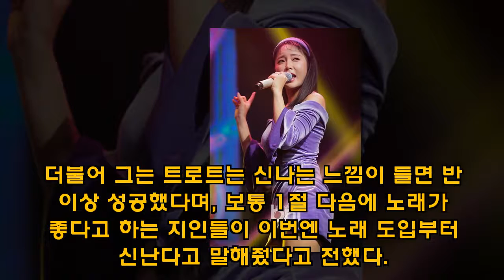2018 뽕 '잘가라', 향수 말고 엑기스 택한 홍진영의 솔직함 (종합) - koreanbiz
[김영재 기자 / 사진 김치윤 기자] 홍진영이 ‘잘가라’를 발표했다. 가수 홍진영의 새 싱글 ‘잘가라’ 발매 기념 쇼케이스가 2월7일 오후 서울시 마포구 무브홀에서 개최됐다. ‘잘가라’는 홍진영 최대 히트곡 ‘사랑의 배터리’ 외에도 ‘내 사랑’ ‘산다는 건’ 등을 작곡한 조영수 작곡가의 참여가 히트곡 탄생을 예감케 한다. 또한, 김이나 작사가는 ‘잘가라’로 - koreanbiz